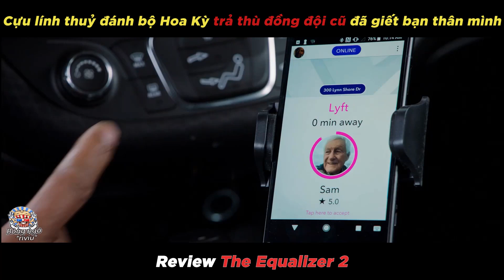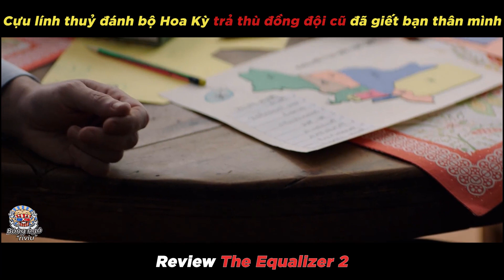[Review] The Equalizer 2 - Thiện Ác Đối Đầu 2 | Bỏng Ngô Cinema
Cựu lính thuỷ đánh bộ Robert McCall nay đã chuyển sang lái xe công nghệ cao. Một ngày nọ, sếp cũ của ông bị giết chết bí ẩn trong lúc điều tra vụ ám sát một đặc vụ CIA cấp cao cùng cựu đồng đội Dave York. Nhận được tin dữ, Robert ngay lập tức truy tìm tung tích thủ phạm để trả thù. Từ đây, ông khám phá ra hàng loạt bí ẩn đáng sợ liên quan tới quá khứ tội lỗi của bản thân.